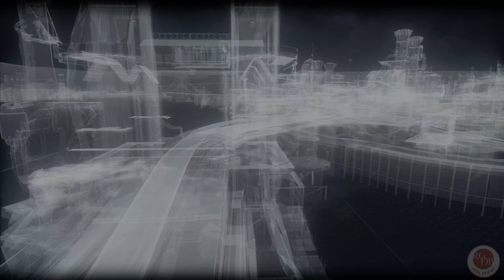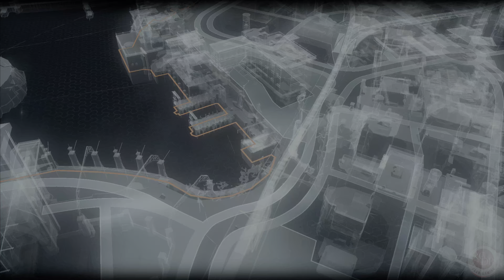Batman: Arkham Knight | Full Gameplay Walkthrough - Part 3 (PS5 4K Ultra HD) | No Commentary